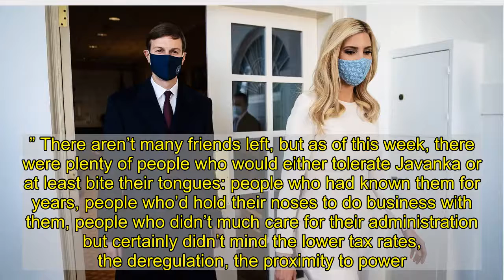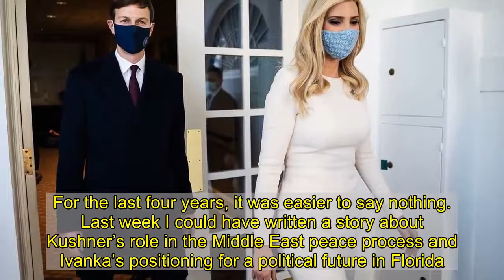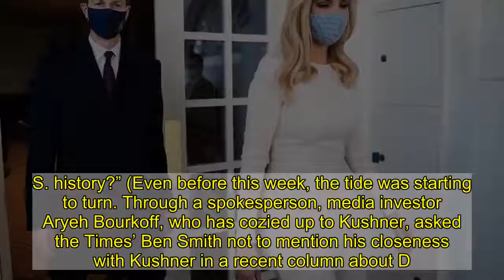“The Stink of His Family Is Nearly Impossible to Get Off”: Jared and Ivanka’s Final Chapter in Washi